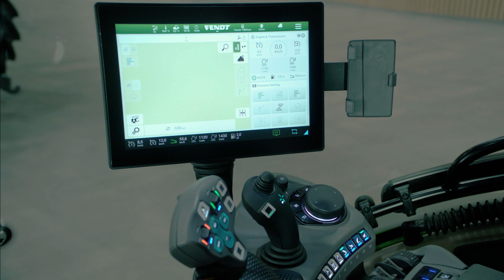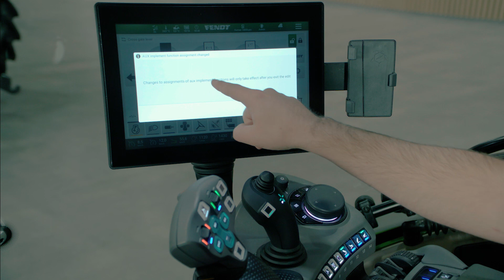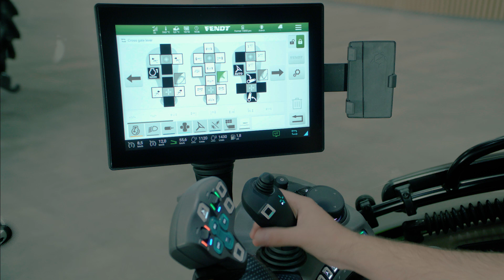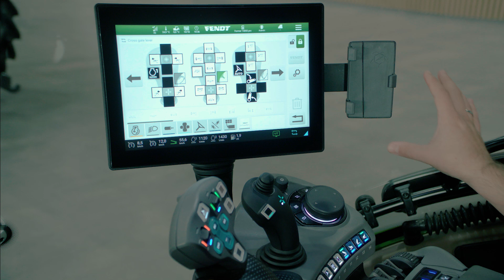Fendt spiega | FendtONE onboard | Joystick 3L | IT | 1/3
Questo video mostra le impostazioni del joystick 3L nei diversi livelli e i vantaggi sul campo.

Rimanete aggiornati e visitate i nostri canali di social media e il nostro sito web: